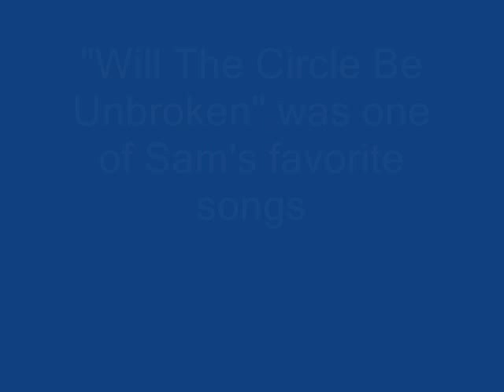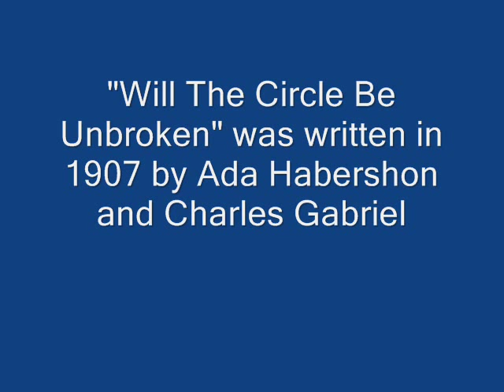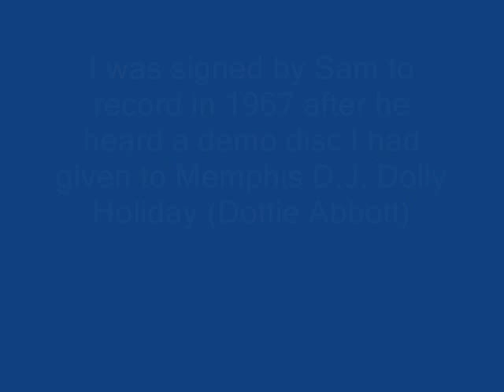Jerry Dycke- aka- Jerry Dyke "Will The Circle Be Unbroken"